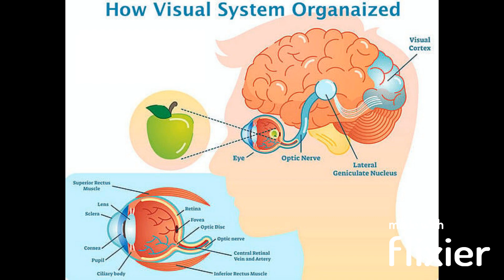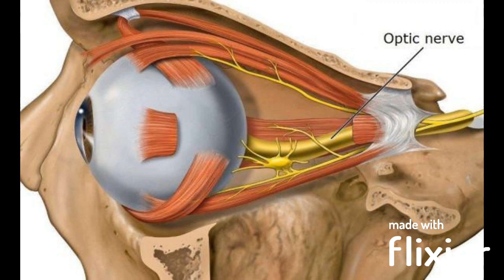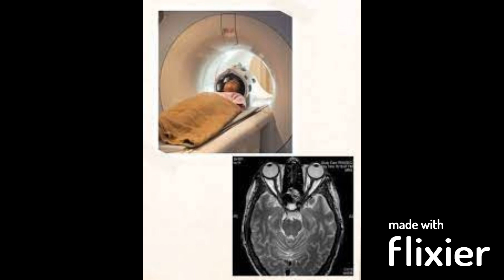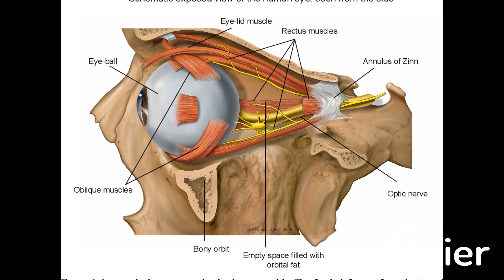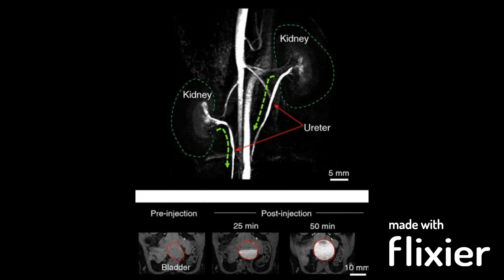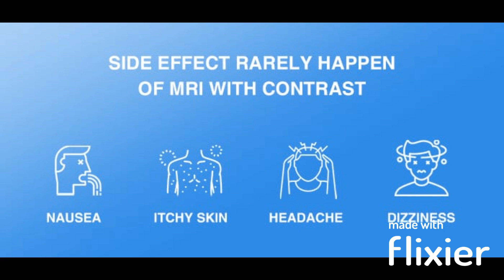How to Have MRI (Orbit) Eye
In This video we will discuss about MRI Orbit (Human Eye)
i will try to solve all your quaries related to radiology

 X Ray Procedures
 CT Procedures
 MRI Procedures
 Mammography
 Ultrasonography